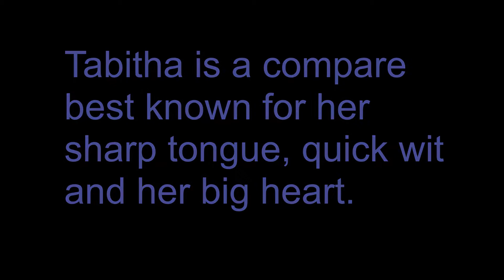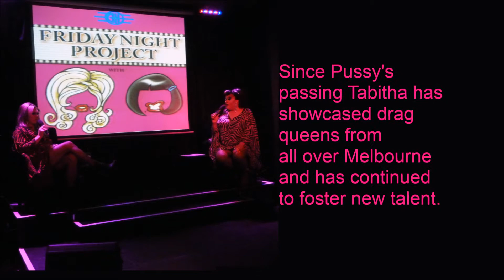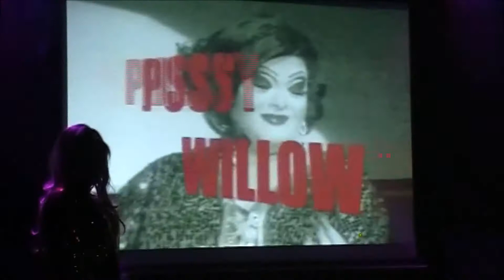The Real Drag Queens Of Melbourne S1 E10 - 'Call Me' Tabitha Turlington